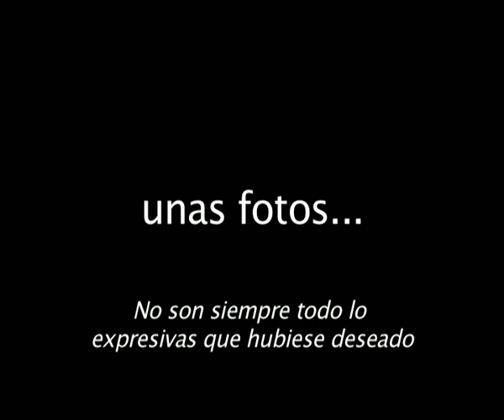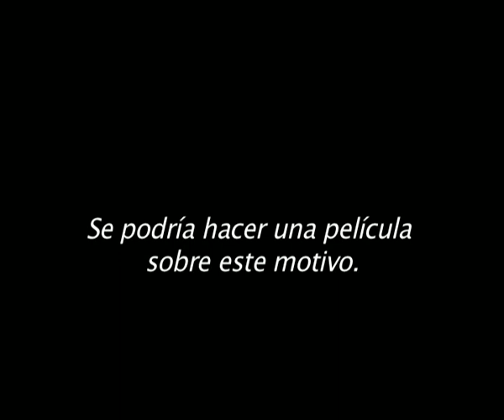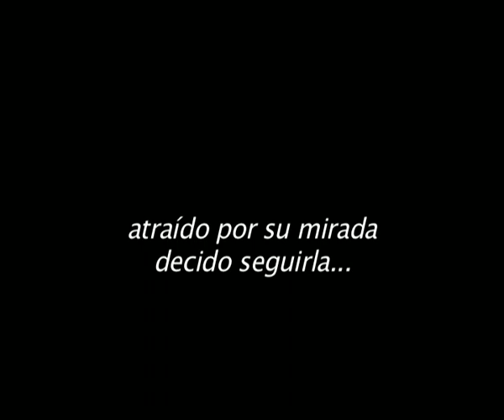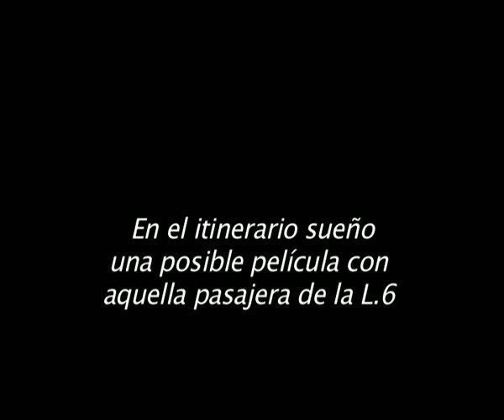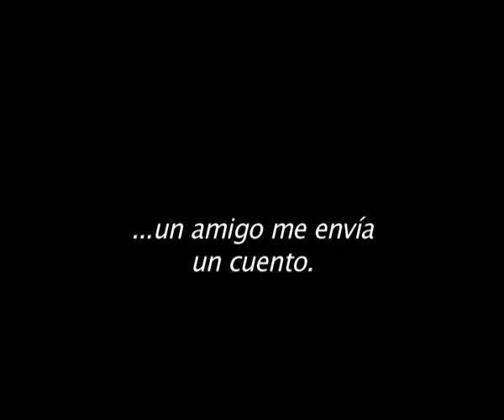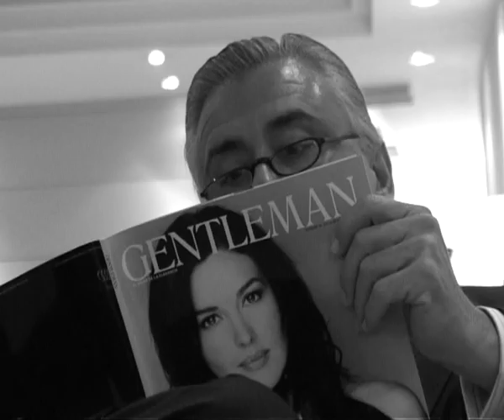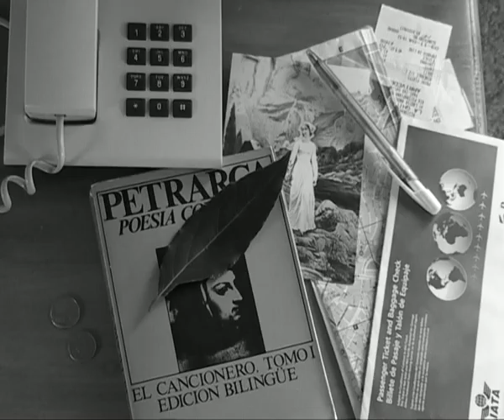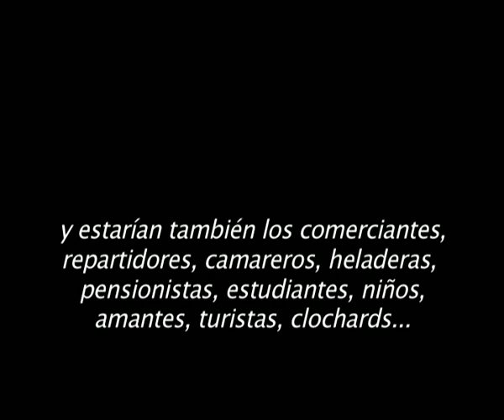Unas fotos en la ciudad de Sylvia (2007) [SUBS: ENG/PTBR]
José Luis Guerín